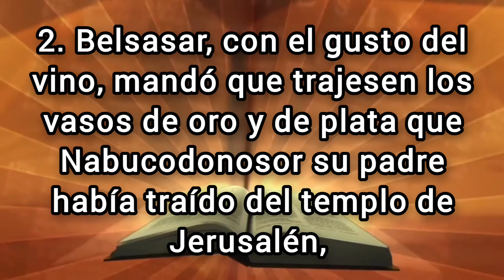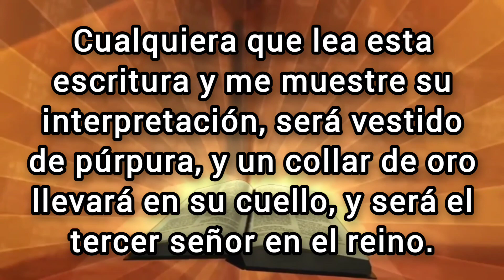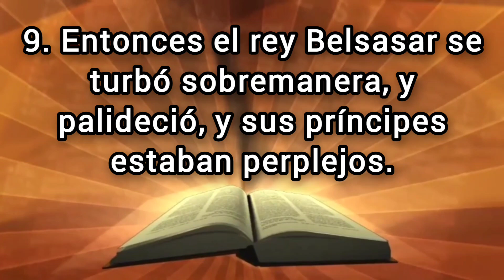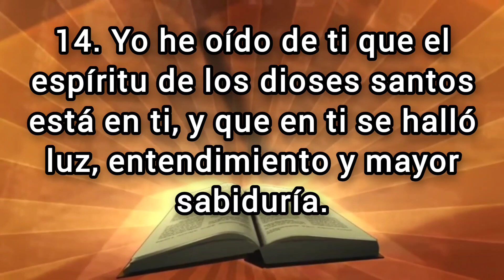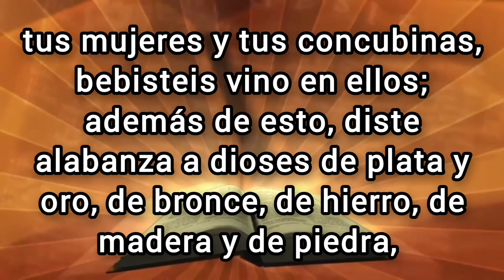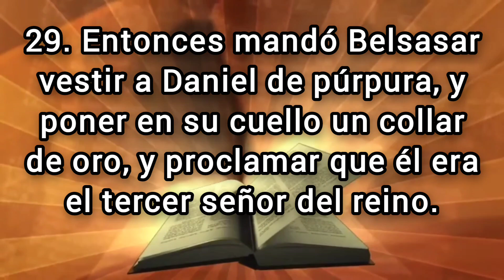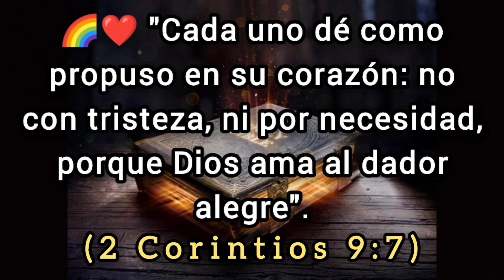🔴 DANIEL Capitulo 5 hablado Con Letra ( La escritura en la pared ) LA BIBLIA HABLADA 📥Audio👇🏻🎵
✅ DANIEL Capitulo 5 hablado con letra (Reina Valera 1960) [La Biblia hablada con letra] DANIEL 5

(Hebreos 6:10)

💎❤️BINANCE👇🏻

🪙Dirección de la billetera Red BINANCE Chain (BEP2):
bnb136ns6lfw4zs5hg4n85vdthaad7hq5m4gtkgf23
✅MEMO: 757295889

🪙Dirección de la billetera Red ETHEREUM (ERC20):
0xbc4e7f5f95fa574ef9b5dadaa33c872f838f912c

🪙Dirección de la billetera Red Arbitrum One:
0xbc4e7f5f95fa574ef9b5dadaa33c872f838f912c

🪙Dirección de la billetera Red Tron (TRC20):
TAVZV5tHfKmwZXHoBtLh1vYrRcz4ktncJJ

🪙Dirección de la billetera Red Solana:
2PFDABLB4fkK8FtJe6WkBVcsdKXcwuYYNHBgzKZp2DQZ

La escritura en la pared
1. El rey Belsasar hizo un gran banquete a mil de sus príncipes, y en presencia de los mil bebía vino.

2. Belsasar, con el gusto del vino, mandó que trajesen los vasos de oro y de plata que Nabucodonosor su padre había traído del templo de Jerusalén, para que bebiesen en ellos el rey y sus grandes, sus mujeres y sus concubinas.

3. Entonces fueron traídos los vasos de oro que habían traído del templo de la casa de Dios que estaba en Jerusalén, y bebieron en ellos el rey y sus príncipes, sus mujeres y sus concubinas.

4. Bebieron vino, y alabaron a los dioses de oro y de plata, de bronce, de hierro, de madera y de piedra.

5. En aquella misma hora aparecieron los dedos de una mano de hombre, que escribía delante del candelero sobre lo encalado de la pared del palacio real, y el rey veía la mano que escribía.

6. Entonces el rey palideció, y sus pensamientos lo turbaron, y se debilitaron sus lomos, y sus rodillas daban la una contra la otra.

7. El rey gritó en alta voz que hiciesen venir magos, caldeos y adivinos; y dijo el rey a los sabios de Babilonia: Cualquiera que lea esta escritura y me muestre su interpretación, será vestido de púrpura, y un collar de oro llevará en su cuello, y será el tercer señor en el reino.

8. Entonces fueron introducidos todos los sabios del rey, pero no pudieron leer la escritura ni mostrar al rey su interpretación.

9. Entonces el rey Belsasar se turbó sobremanera, y palideció, y sus príncipes estaban perplejos.

10. La reina, por las palabras del rey y de sus príncipes, entró a la sala del banquete, y dijo: Rey, vive para siempre; no te turben tus pensamientos, ni palidezca tu rostro.

11. En tu reino hay un hombre en el cual mora el espíritu de los dioses santos, y en los días de tu padre se halló en él luz e inteligencia y sabiduría, como sabiduría de los